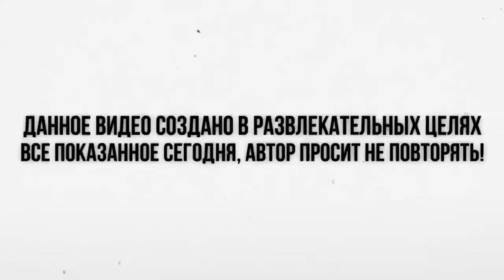Велопрогулка по Тамбову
Я люблю снимать на GoPro и поэтому основная часть моего контента связана с экстримом которая так или иначе пересекается с моей работой! Я живу в жопе мира, причём в прямом и переносном смысле этого слова, в столице алмазного края,  (да знаю что звучит пафосно но это так) Мирный небольшой городок в Якутии.

I love to shoot on GoPro and therefore the bulk of my vidos is related to extreme sports that somehow overlap with my work! I live in the ass of the world, and in the literal and figurative sense of the word, in the capital of the diamond region (yes I know what sounds pathetic but it is) A peaceful small town in Yakutia.
I try to make good content, I hope you enjoy it!
                                                                                  Happy viewing!!!